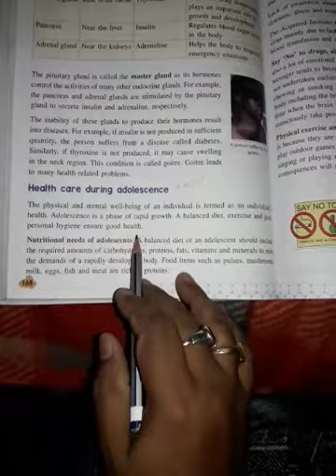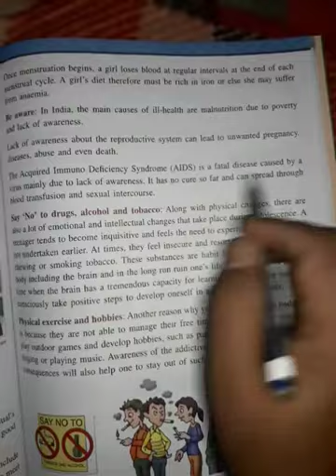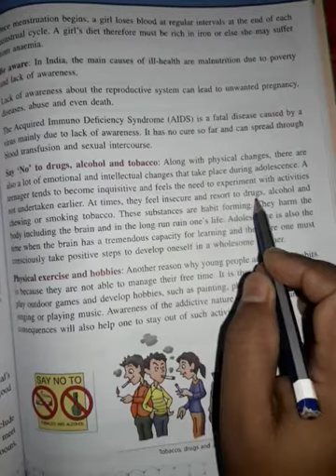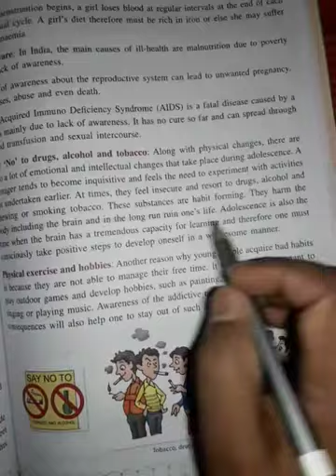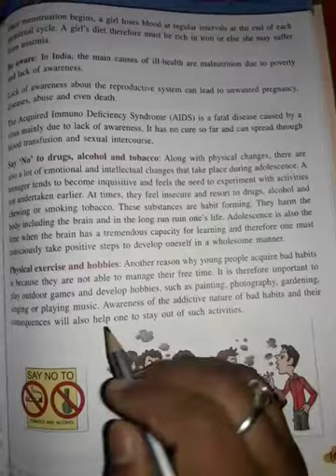LESSON-10 Reaching the age of Adolescence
Health care during Adolescence
Nutritional needs of Adolescence
Be aware
Say 'No' to drugs, alcohol and tobacco
Physical exercise and hobbies